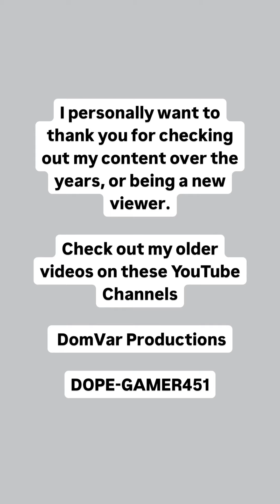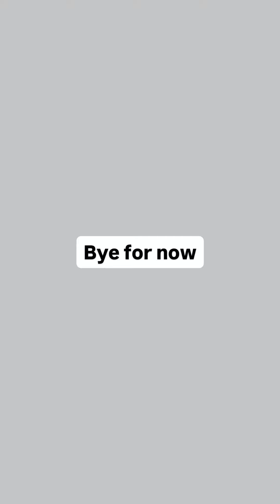iamcinimod: 2020 Extra Video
Song used in this video:
Going Back - Keejani

If you want to see more of my iamcinimod content from 2020 check out

For the rest of my iamcinimod content check out